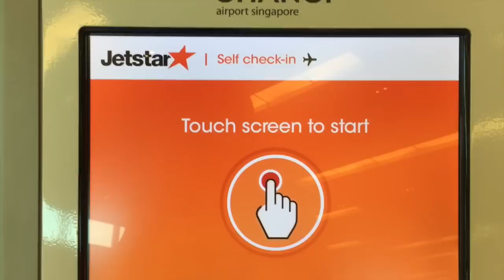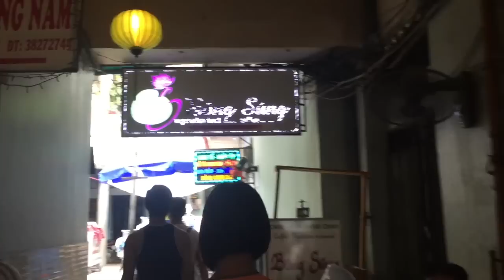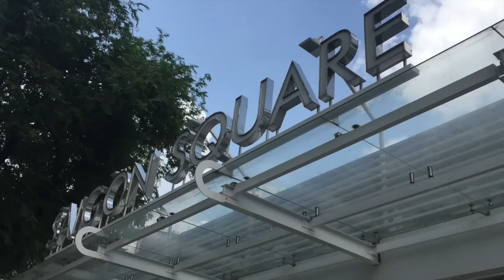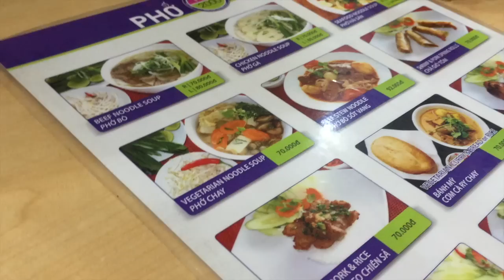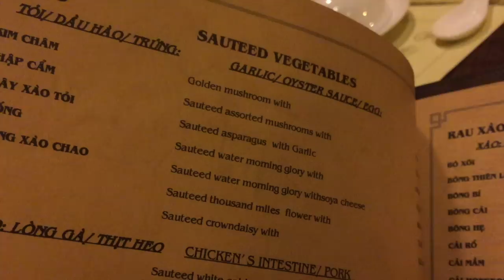VEGAN TRAVEL DIARY ◊ HO CHI MINH CITY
Where do you get your protein?

Where do you get your calcium?

Are humans meat eaters?